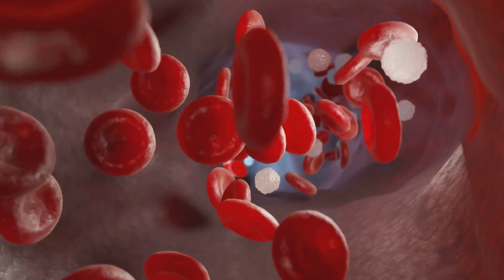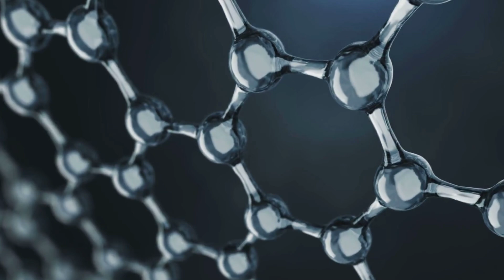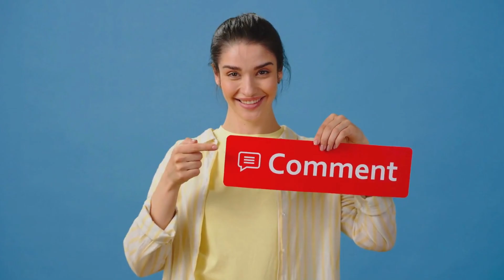¡Top 40 Curiosidades Cientificas 🔬que te van HACER Explotar la Cabeza! 🧪🤯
Desde Curioseandolo vamos a conocer el Top 40 curiosidades científicas que te van a hacer explotar la cabeza.

Desde, la velocidad de la luz, el viaje de la luz desde el sol, la velocidad de la tierra, los terremotos anuales, la erupcion del krakatoa, la piedra de granizo mas grande, los rayos en la tierra, la muerte por rayos, el iceberg del tamaño de Londres, el viaje al espacio en coche, la edad del tierra, la luna y el sol.
Las pulgas y los transbordadores espaciales, la distancia a la estrella mas cercana, la vitamina c en la ciruela kakadu, los eructos en el espacio, la densidad del aire en el monte everest, el primer segundo despues del big bang, el arbol mas grande registrado, el futuro del sol, el sueño de la jirafas, la digestion del estomago, los cromosomas humanos, el tiempo de recorrido de una celula sanguinea, la llanura utopia en marte, la llamada de la ballena jorobada, la perdidda de piel humana, los ojos del calamar gigante, el numero de galaxias, gusanos en heridas, la transmision de germenes, el glaciar almbert, velocidad de una gota de lluvia, las moleculas de hemoglobina, comparacion del tamaño del sistema solar, profundidad del oceano, organismos en la piel humana, atomos en una molecula de goma, neutrinos atravesando tu cuerpo,  peso de una cucharadita de estrellas de neutrones.

📈 ¿Quieres publicitar tu canal, producto, comprar una pantalla final o un post en la pestaña de comunidad? ¡Ponte en contacto a través del siguiente correo electrónico! ⬇️